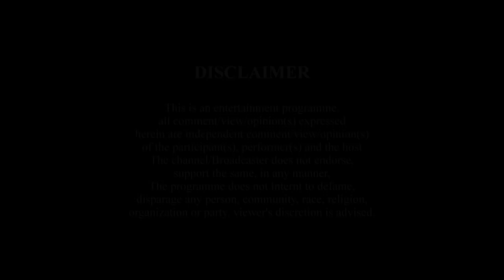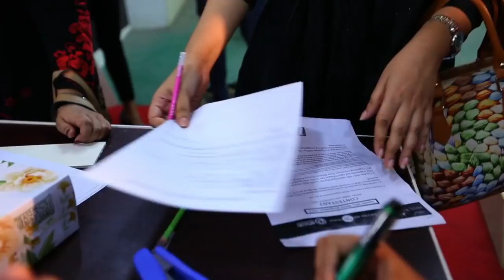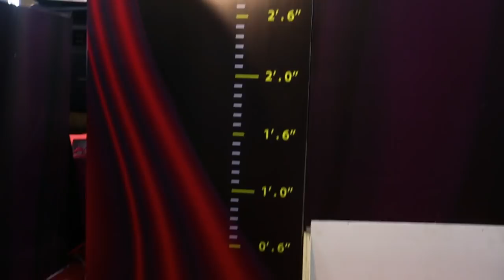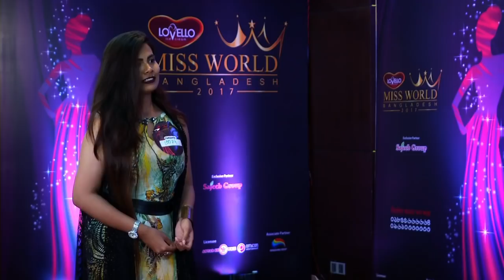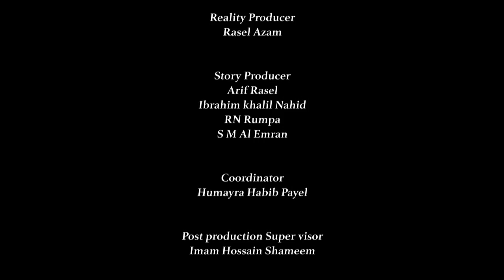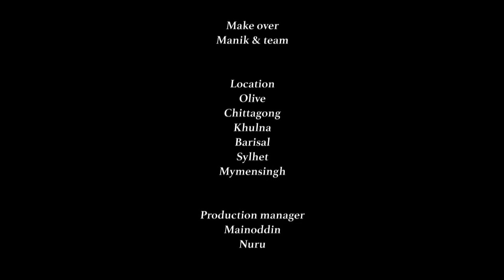Miss World Bangladesh-2017 | Episode - 2 | Part 01| Beauty Pageant | Star Bangla Station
Miss World Bangladesh-2017 | Episode - 2 | Part 02| Beauty Pageant | Star Bangla Station

Title Partner : Lovello Ice Cream
Exclusive Partner : Sajeeb Group
Associate Partner : Rongdhonu Group
Photography Partner : Xposure- Feel the passion
IT Partner : belivIT
Wardrobe Partner : Nabila Boutiques Ltd.
Hospitality Partner : Royal Tulip Sea Pearl Beach Resort & The Olives
Makeup Partner : Que Bella
Lavel : Star Bangla Station